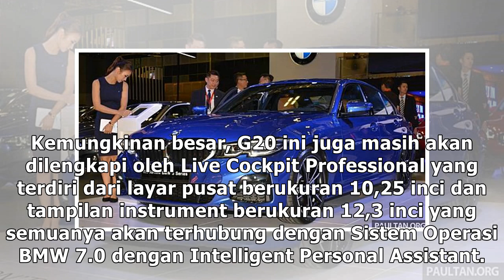BMW Seri 3 G20 Bersiap Mengaspal di Malaysia, Segera ke Indonesia?